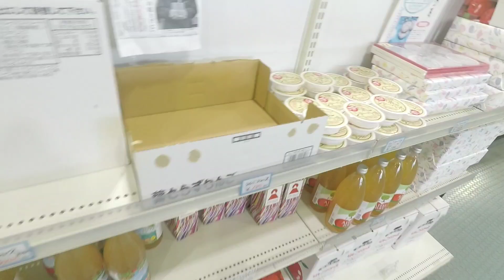道の駅田舎館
青森県の道の駅田舎館に行ってきました。